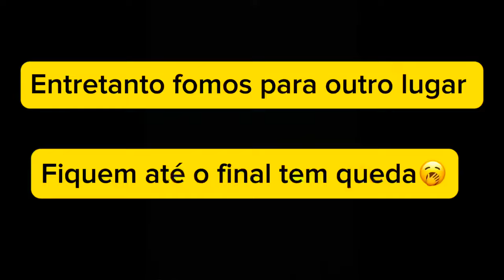Primeiro bike vlog.💯💪🏽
Teve queda😂